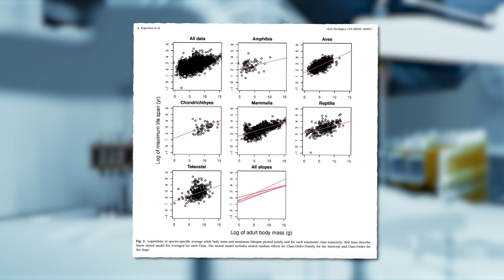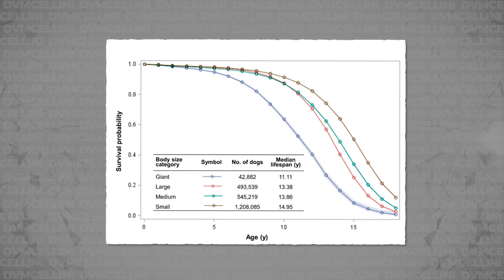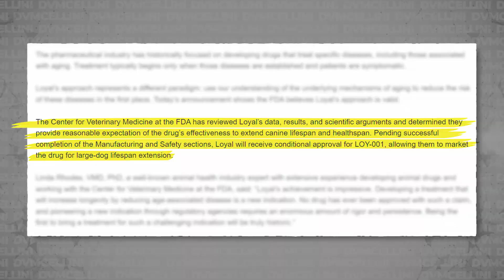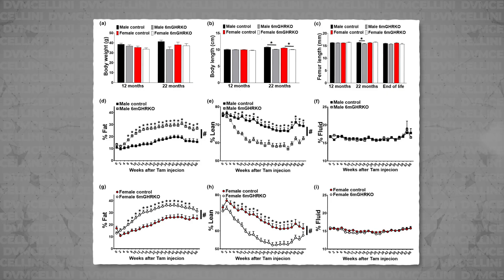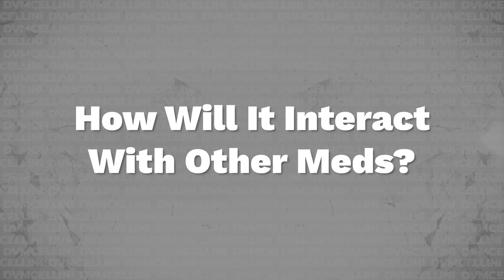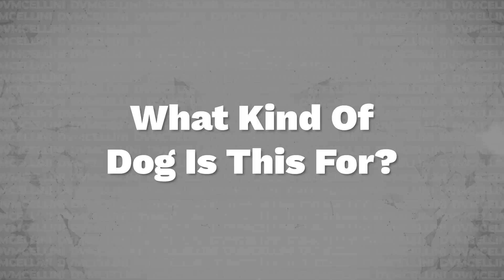This Could Be The Cure For Helping Dogs Live Longer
Wouldn't it be wonderful if dogs could live longer? That's what Loyal, a biotech company based in San Francisco, is trying to accomplish. However, I have many questions regarding this medication; how it works, what kind of dog it's for, if it's philosophically moral, and more.

Timestamps
Intro 00:00
Why Is LOY-001 Targeting Large Breed Dogs? 01:00
An Overview of Loyal And LOY-001 03:44
How Does LOY-001 Work? 05:06
My Guess As To What LOY-001 Is 07:04
My Main Questions Regarding LOY-001 08:34
Should We Even Be Making This For Dogs?  10:12
Outro 10:54

Books I Studied Throughout My Career
📖 Miller's Anatomy ➡️
📖 DeLahunta Neuroanatomy ➡️